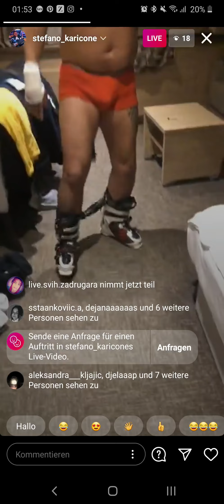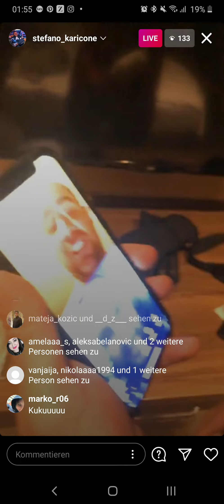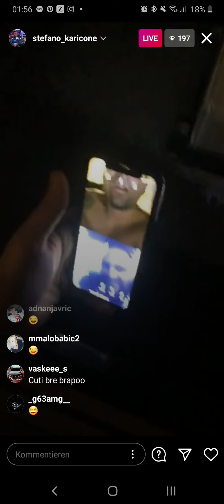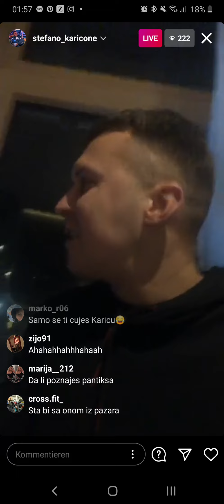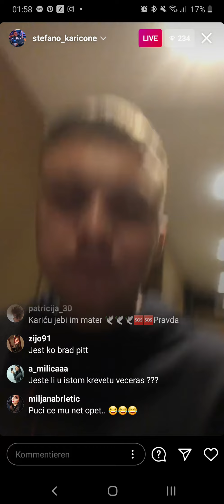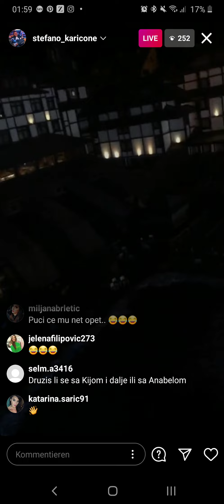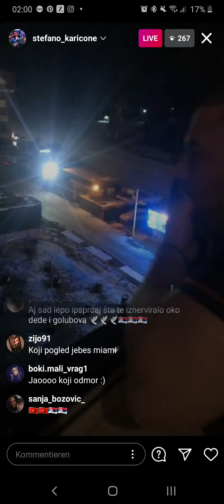Stefan Karić🤪 Live 21.12.20 (Novi Profil)